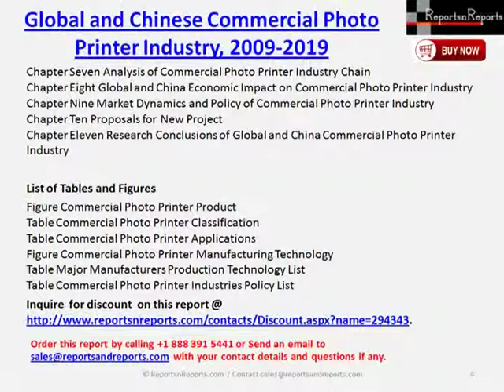Market Research Report on Global and China Commercial Photo Printer Industry 2019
ReportsnReports.com adds “Market Research Report on Global and Chinese Commercial Photo Printer Industry, 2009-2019” report to its research database.@